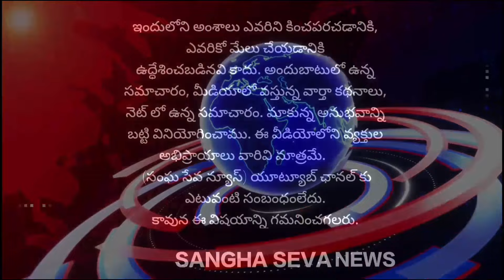BREAKING NEWS: మంగళగిరి కాజా టోల్ గేట్ వద్ద హై టెన్షన్...!